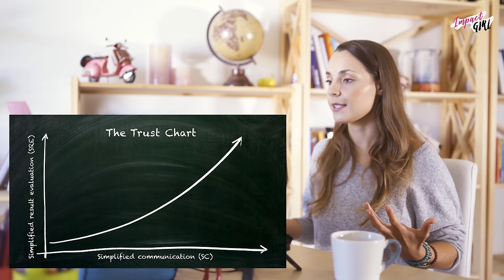Team Building: Come Gestire un Team Anche da Remoto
Ascolta "Team Building: Come Gestire un Team (anche da Remoto)" su Spreaker

Quando ho cominciato la mia attività (se mi segui da un po', lo sai bene 😌) lavoravo dal quartier generale di Mindvalley, nel cuore della città di Kuala Lumpur.

Dopo alcuni anni però, un grandissimo desiderio di tornare in Europa mi ha spinto ad abbracciare un nuovo modo di gestire il mio team: da remoto.

Volendo garantire anche a chi lavorava con me, la stessa flessibilità che stavo cercando per me stessa, siamo presto finiti per coordinarci da 4 diverse time zone.

E' stata una vera sfida, non priva di ostacoli e difficoltà. Per fortuna il desiderio di libertà si è rivelato più forte della paura. Ma il desiderio, da solo, sarebbe bastato a poco.

Quello che condividerò con te oggi è un approccio particolare che ho elaborato nel tempo (e non certo da sola) per migliorare drasticamente la comunicazione di squadra; qualcosa che puoi applicare anche se lavori dallo stesso ufficio in cui si trovano i tuoi collaboratori.

Di seguito i temi che affronteremo oggi in questa puntata di Impact Girl:

01:51 👉 Il cambiamento che mi ha permesso di continuare a far crescere la mia attività mentre gestisco un gruppo da remoto;

4:00 👉 Come ho superato la paura che questo nuovo approccio alla gestione in team potesse fallire;

05:30 👉 Il fattore che ha complicato le cose, e ha generato una sfida dentro la sfida;

06:55 👉 La singola domanda da porti per ottimizzare la comunicazione di squadra (da remoto o da ufficio). Se hai letto il libro Una Sola Cosa di Gary Keller , forse sai già qual è

11:00 👉 L'approccio al team building che ha potenziato drasticamente i risultati del nostro lavoro di squadra. 💪 (Il Grafico della Trust Chart che trovi qui: ti sarà utilissimo in questo senso);

20:20 👉 Come capire rapidamente chi merita una seconda chance, e chi semplicemente non è un fit per il tuo team.

Ed ora è arrivato il tuo momento,
Sei pronta a trasformare il tuo lavoro in team, applicando la Trust Chart?

Se la risposta è affermativa, condividi un bel Sì nello spazio dedicato ai commenti qui sotto

Non vedo l’ora di leggerti!

Ceci xx

P.S: Vuoi far crescere il tuo progetto sul Web, senza sacrificare il tuo tempo e la tua libertà? Vieni a trovarmi a Biz-Academy, la nuova Business Academy italiana tutta al femminile!